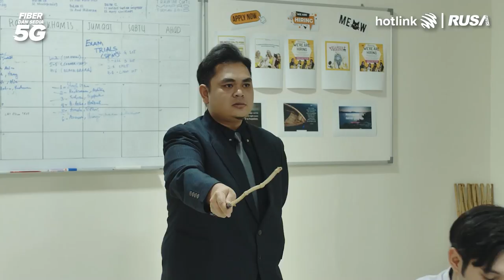Kelas Cikgu Acha Kena Tutup? | Rusa After Class S2 EP.10 [Highlights]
Sesi sekolah bagi Sekolah Menengah Kebangsaan Rusa Heights baru bermula kembali! Pelajar-pelajar sekolah kembali masuk ke kelas. Apa agaknya terjadi kepada kawan-kawan Azzam Sham setelah dia telah berpindah sekolah? Dan apa yang terjadi antara Aidilia dan Reedzwann? Tonton episod pertama Rusa After Class Musim Ke-2 untuk mengetahui lebih lanjut!

Ikuti kisah BikinSampaiJadi mereka dengan artis-artis seperti Reedzwann, Haikal Farid, Azzam Sham & banyak lagi. Jangan terlepas gaiiss & ingat layan episod baru setiap dua minggu di hari Rabu, 5.00 petang di FB Hotlink & Rusa YouTube!

Ada soalan nak tanya dekat pelajar-pelajar atau cikgu dari Rusa After Class? Jom serbu laman

Dikuasakan oleh Prabayar Hotlink Tanpa Had. BikinSampaiJadi dengan Internet, Panggilan & Hotspot, semuanya Tanpa Had di rangkaian No.1 Malaysia!